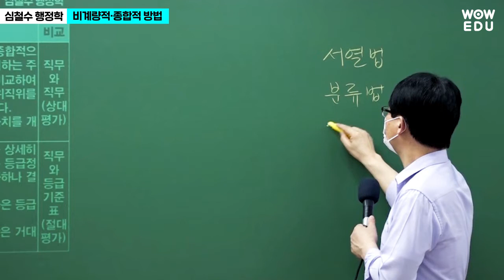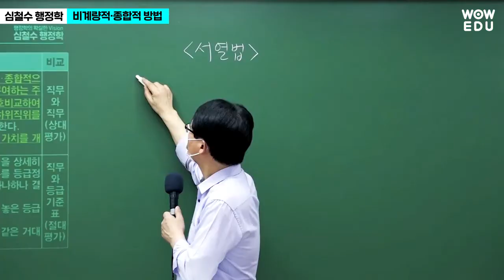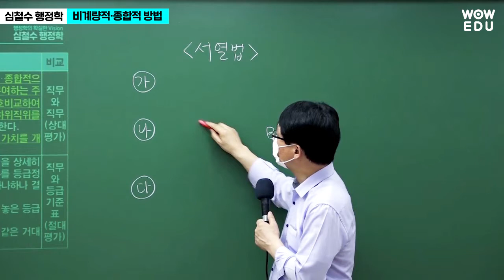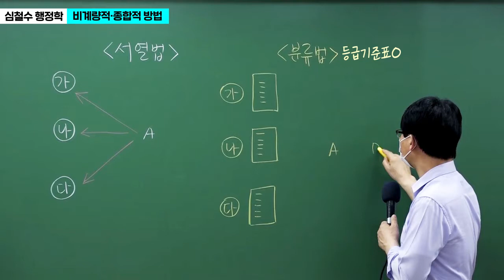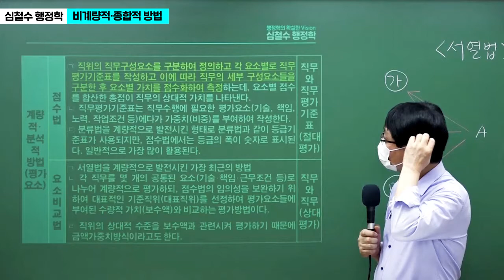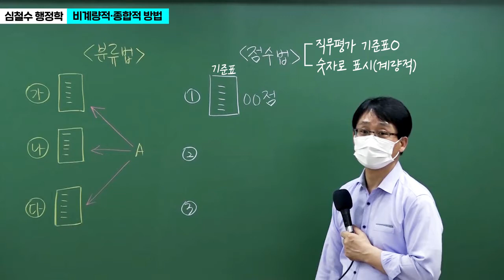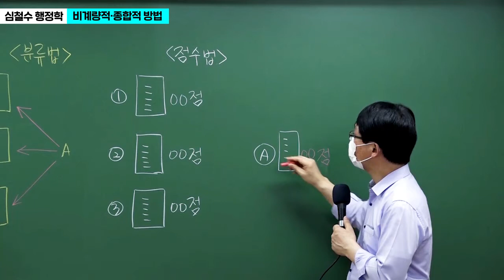[와우에듀] 행정학 비계량적·종합적 방법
행정법
비계량적·종합적 방법
시험에 나올 문제만 간단하게
서류점수비교로 외우자👍
이게 무슨말인지 궁금하시다면 영상에서 확인하세요! 😉